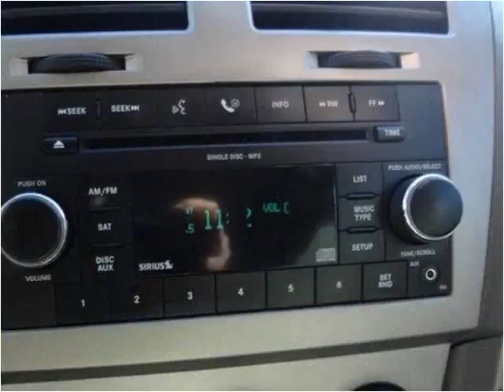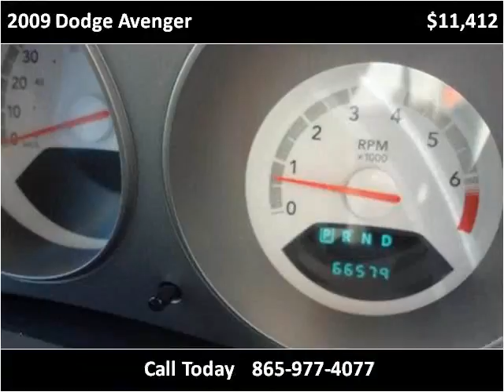2009 Dodge Avenger Used Cars Louisville TN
This 2009 Dodge Avenger is available from Airport Autobuyers.